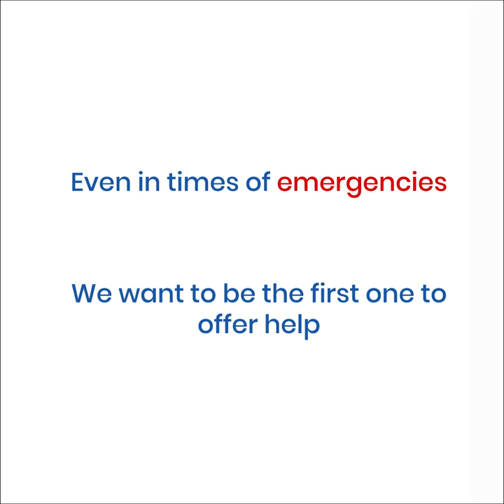Get phone number of ambulance in your locality with single touch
Get eDot Health App now on the App Store and Google Play